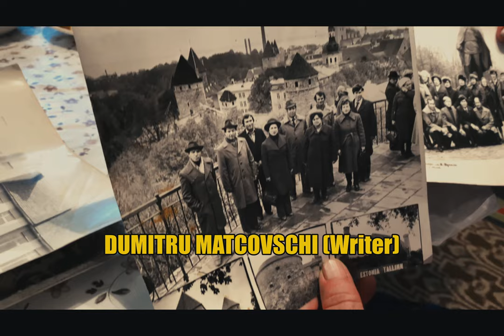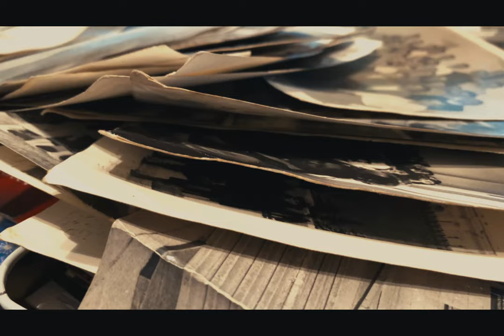GRANDMA tells her STORY in the URSS📕| MOLDOVA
MOLDOVA became independent from the USSR in 1991. Grandma Elena tells about her EDUCATION in the USSR.

Upon entering the post-war Soviet Union in 1946, thousands of Communist troops arrived in MOLDOOVA. Soviet authorities decided to bring together a new state from the Soviet Union’s area of influence – including most of the neighboring countries, most of eastern Europe – into the USSR. The USSR annexed Bessarabia, Bukovina, and some surrounding regions of Romania, and gradually expanded its control to capture eastern Ukraine, Bulgaria, and northern Greece.

The SOVIET state established new institutions in MOLDOVA, changing the government structures from the socialist model, reforming the education system, and introducing many Soviet policies into the education system. The SOVIET authorities immediately began placing communists into key government positions in the region controlling everything.

Activate the SUBTITLES - many languages

Video Time line links:
00:00 - Start
01:05 - Travel through the USSR and UNIVERSITY
03:58 - High School Teacher
04:57 - Director of the Institute
05:48 - Our Elders Matter

If you have read this far it means that you belong to that rare 1% of people who read the descriptions UNTIL THE END, leave me a comment with emoji of ⭐ and I will appreciate a lot! 🙌🙌

 SUPPORT US AND SHARE THE CONTENT! 🎈